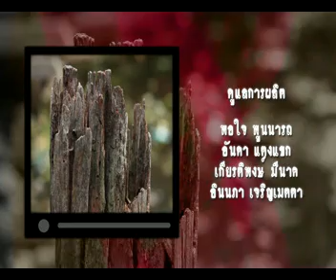Young Power EP.4 B4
Young Power พลังคนรุ่นใหม่เพื่อคนรุ่นใหม่
รายการโทรทัศน์ที่เป็นแหล่งรวมต้นแบบของคนรุ่นใหม่ (Community of  Teenager Role Model)
พื้นที่รวบรวมต้นแบบสำหรับคนรุ่นใหม่ สะท้อนพลังของคนรุ่นใหม่ให้สังคมได้เห็น
ได้เป็นแรงบันดาลใจ ได้ข้อคิด ในการพัฒนาศักยภาพของตน
เตรียมความพร้อมในด้านทักษะแห่งอนาคต
ออกอากาศทางเคเบิ้ลทีวี CTH ช่องทีวีบูรพาแชนแนล เลขช่อง 168